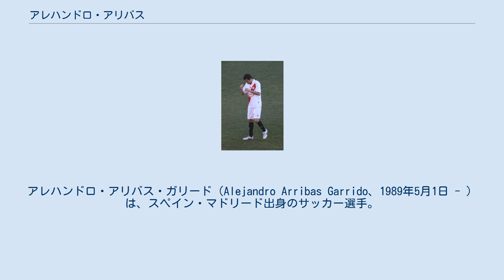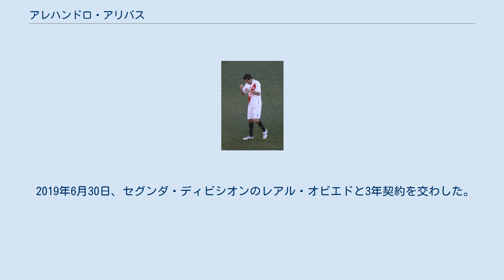アレハンドロ・アリバス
CFラージョ・マハダオンダの選手
アレハンドロ・アリバス・ガリード（Alejandro Arribas Garrido、1989年5月1日 - ）は、スペイン・マドリード出身のサッカー選手。
レアル・オビエド所属。
ポジションはDF。
 マドリード出身。
2008年に地元ラージョ・バジェカーノのBチームに移籍すると、2年後にトップチームに昇格。
昇格後すぐにレギュラーの座に定着し、2010-11シーズンにはプリメーラ・ディビシオン (1部) 昇格に貢献。
自身初の1部の舞台ではクラブの1部残留に貢献した。
 2012年6月28日、CAオサスナに移籍。
ラージョ・バジェカーノに続き、ここでもレギュラーとして活躍。
2シーズンで1部リーグ70試合に出場した。
 2014年7月27日、セビージャFCに2年契約で移籍した。
1年前からセビージャは獲得オファーを掲示していたが、オサスナが拒否していた。
しかし、セビージャではニコラス・パレハとダニエル・カリーソからレギュラーの座を奪えず、1年でクラブを退団した。
 2015年6月24日、デポルティーボ・ラ・コルーニャに移籍した。
 2019年6月30日、セグンダ・ディビシオンのレアル・オビエドと3年契約を交わした。